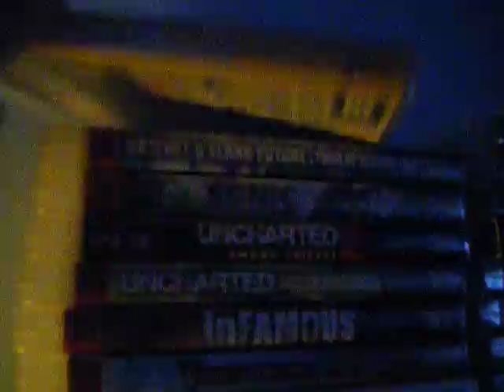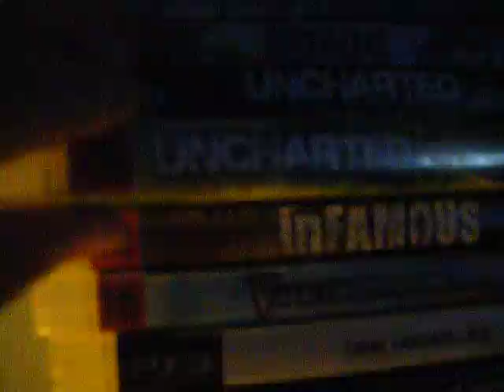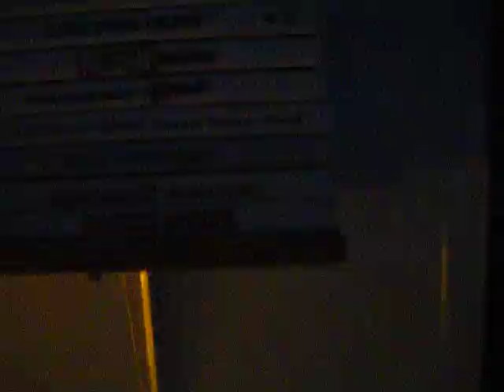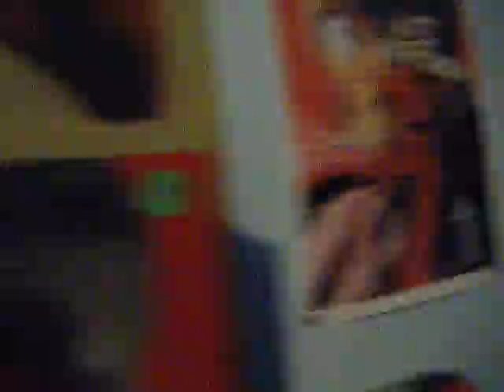Fait23 Room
Me And My Fait23 in His room